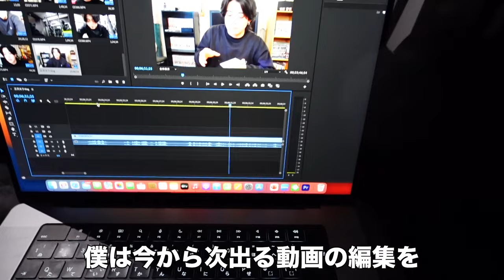まさかの雪山で大事故…😭【スノボvlog】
たむらです！
今回は地元の友達とスノボにいってきました！！！

地元の友達はいつもこんなノリで楽しいのでちょこちょここれから登場するかもしれませんが何卒よろしくお願い致します！！！

普段は「マイナスを0にするメイク」を心に秘めてメンズメイクやスキンケアを発信してます！

音楽
フリーBGM

お手紙やプレゼントなどの送り先はこちら↓
住所：東京都渋谷区広尾５丁目１９−９　広尾ONビル　7F
宛名：ワンメディア　たむらなおや宛
※飲食物・植物・生物や、現金・金券類（ギフト券・チケットなど）、危険物は受け取ることができません！